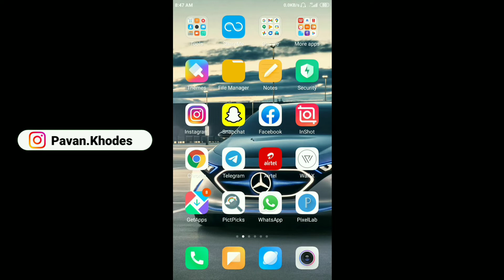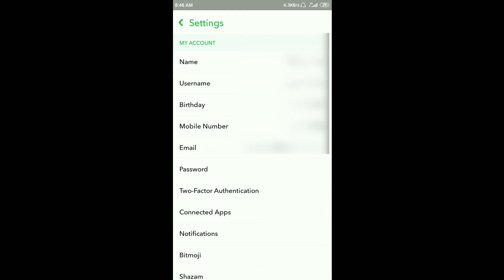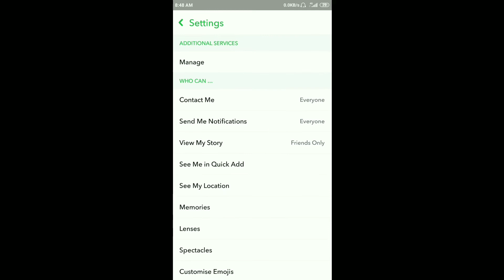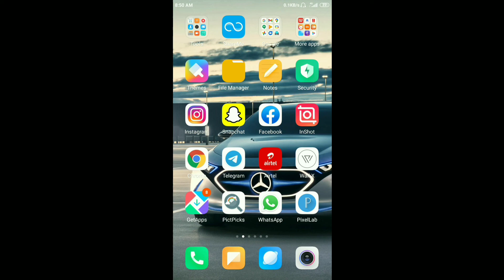Snapchat Ki Photo Direct Gallery Me Kaise Laye | How To Save Snapchat Photos Directly In Gallery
Snapchat me click kiye huve photos aur videos ko direct gallery me kaise laye to dosto aap bhi apne snapchat me koi bhi photos aur videos ko click karne ke bad saved par click karne ke bad snapchat ke photos and videos directly gallery me save hona chahiye na ki snapchat memories me to iss video ko end tak zaroor dekhna iss video me aap ko sikhaya hai ki Snapchat photos and videos direct gallery me kaise laye to umeed karta hu aap ko ye video pasand aayega